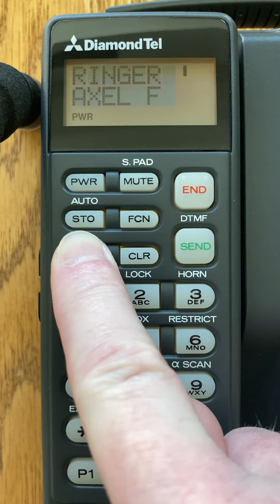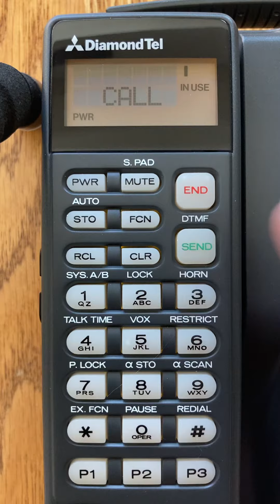Car Phone Project: Custom Ringtones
I created some custom ringtones for my vintage car phone. Here's a demo of changing and and previewing the ringtone options, as well as a demo of a real an incoming call causing the selected ringtone to be used. I also added a "call disconnected" sound when the call is ended from the other end of the call.

There's a lot of electronic interference noise in the audio while in a call that I still need to solve. My breadboard circuit is probably too sloppy :).